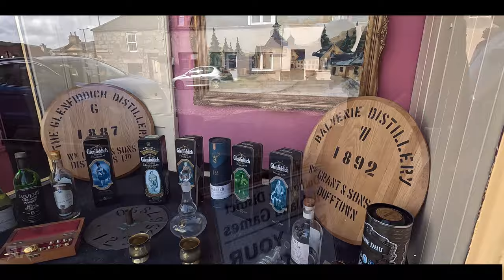Dufftown Scotland Walking Tour 4K, July 2023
Dufftown Scotland Walking Tour 4K, July 2023. Step into the enchanting charm of Dufftown, Scotland with our immersive walking tour! 🚶‍♂️🏞️ Experience the allure of this picturesque Scottish town as we wander through its historic streets, uncovering hidden gems, quaint shops, and captivating landscapes. From the world-renowned whisky distilleries that grace its countryside to the warm hospitality of its locals, Dufftown beckons with its unique blend of tradition and modernity. Join us on this visual journey to discover the heart and soul of Dufftown – a place that captures the essence of Scotland's beauty and culture. Whether you're a travel enthusiast, whisky lover, or simply seeking an escape into a charming Scottish escape, this Dufftown walking tour promises to ignite your wanderlust. Don't miss out on this captivating adventure – hit play and let the journey begin! 🥃🏴󠁧󠁢󠁳󠁣󠁴󠁿"

About my channel:

Hi, I'm a solo walker based in Scotland who has a passion for exploring beautiful places and scenic walking routes all around the world. Join me on my peaceful walks through stunning cities, charming towns, picturesque villages, and popular tourist destinations both in Scotland and beyond. All of my videos are shot in stunning 4K quality and feature immersive studio and binaural audio that will make you feel like you're right there with me on the walk. For the best experience, I recommend using headphones.

Your support truly goes a long way! It's not only about the coffee; it also contributes to essentials like fuel, car upkeep, lodging expenses, parking fees, and access to places that add depth to the content I create. Your generosity plays a significant role in enabling me to craft content that benefits everyone!

I would like to give a big welcome to my most recent Channel Members:

Jungjoon Kim